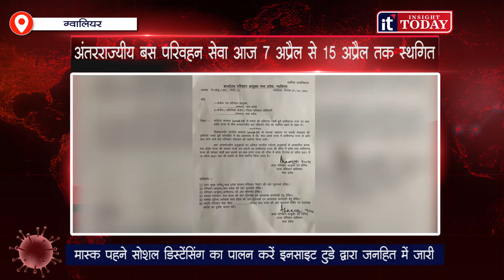अंतरराज्यीय बस परिवहन सेवा आज 7 अप्रैल से 15 अप्रैल तक स्थगित